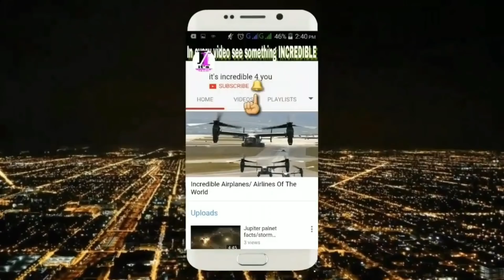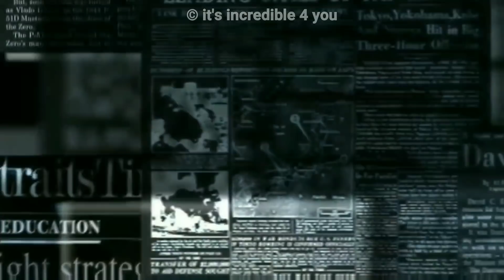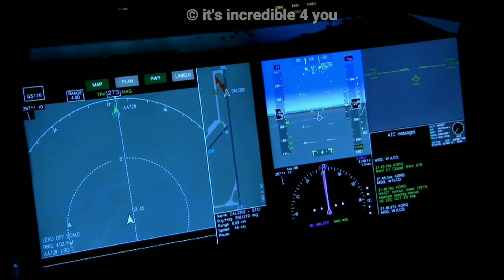इंडियन एयरलाइन्स की वो खतरनाक उड़ान (Hijacking Of IC 814) कैसे हुआ ये प्लेन हाईजैक in 'HINDI'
Hello doston, is video main maine aapko IC 814 ki hijacking ke baare main bataya hai,ye plane 1999 main hijack hua tha aur hijackers ka motive tha maulana masood azhar ko riha karwana, is video main aapko sab kuch pta chalega ki aakhir ye plane kaise hijack hua aur us waqt kya hua tha..
Indian Airlines Flight 814, commonly known as IC 814, was an Indian Airlines Airbus A300 in route from Tribhuvan International Airport in Kathmandu, Nepal to Indira Gandhi International Airport in Delhi, India on Friday, 24 December 1999, when it was hijacked and flown to several locations before landing in Kandahar, Afghanistan. Harkat-ul-Mujahideen was accused of the hijacking with the support and active assistance from ISI.
The aircraft was hijacked by gunmen shortly after it entered Indian airspace at about 17:30 IST. Hijackers ordered the aircraft to be flown to several locations. After touching down in Amritsar, Lahore, and Dubai, the hijackers finally forced the aircraft to land in Kandahar, Afghanistan, which at the time was controlled by the Taliban. The hijackers released 27 of 176 passengers in Dubai but fatally stabbed one and wounded several others.
The hostage crisis lasted for seven days and ended after India agreed to release three militants – Mushtaq Ahmed Zargar, Ahmed Omar Saeed Sheikh, and Mulana Masood Azhar.
I DO NOT OWN ANY RIGHT OF THE CLIPS USED IN THE VIDEO.THEY ARE EITHER FREE TO USE , CREATIVE COMMON LICENSED OR  USED WITHIN THE PERMISSIBLE LIMITS AND LAWS OF THE COPYRIGHT.ALL THE VIDEOS AND PHOTOS BELONG TO THEIR RESPECTIVE OWNERS.

3 Unkown Haunted Places Of India in HINDI ( भारत की तीन अनसुनी भूतिया जगहें ) it's incredible 4 you
What is PARALLEL UNIVERSE?? सामानांतर ब्रह्माण्ड के बारे मैं वो सब कुछ जो आप जानना चाहें !!!